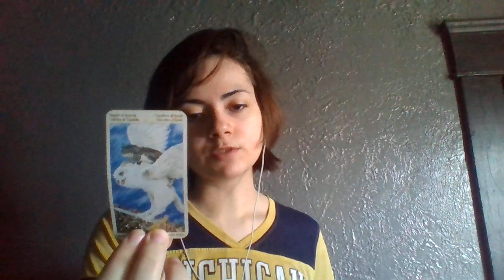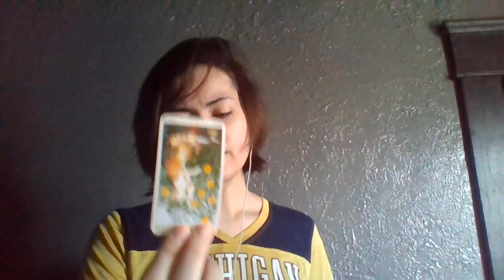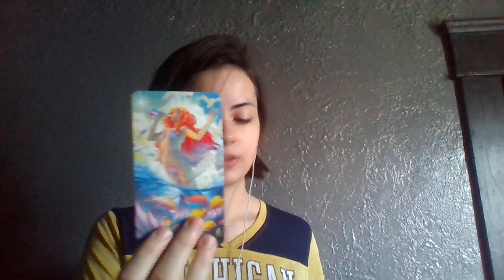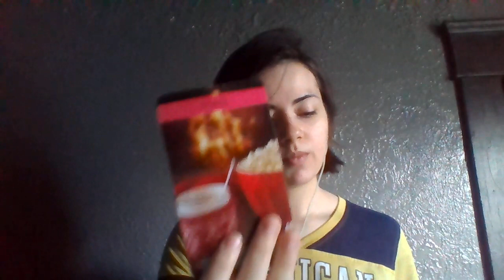Scorpio THIS PERSON MIRRORS YOU! Single reading March 2021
scorpio single reading march 2021